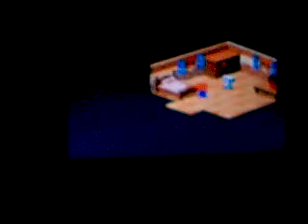Let's Replay Mario R.P.G. in Better Quality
part 48: we continue talking to the king and queen. (the king is such a fanboy :P) who also tells us that a star has fallen into the barrel volcano. we gather the Fertilizer and seed and head back to Rose Town to give them to the gardener (wow he talks fast) and get the ultimate armor and weapon: Lazy Shell armor and Lazy Shell weapon. next we head off to Barrel Volcano.